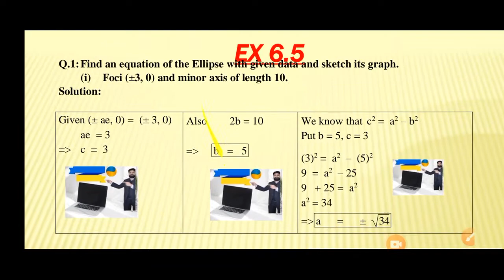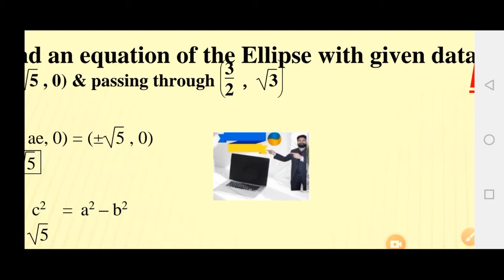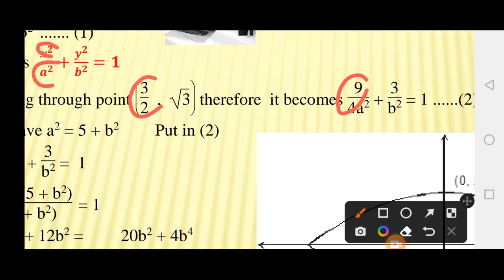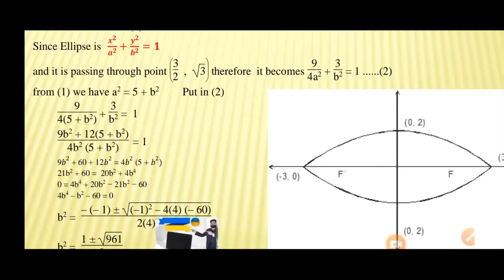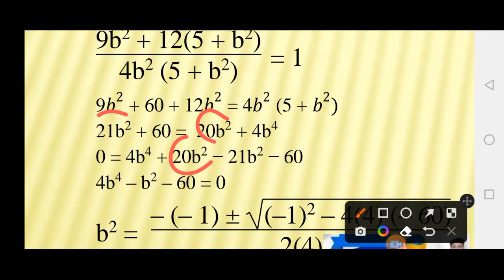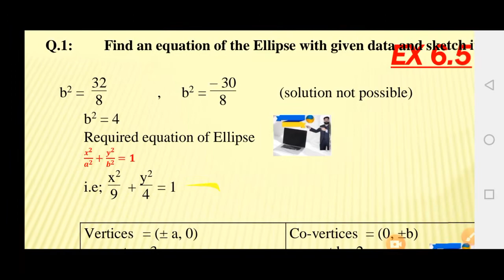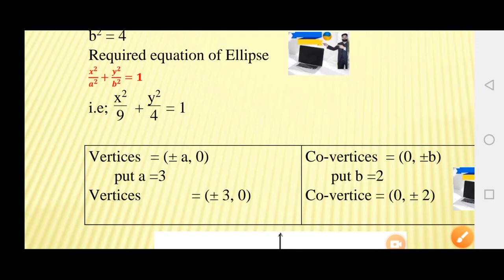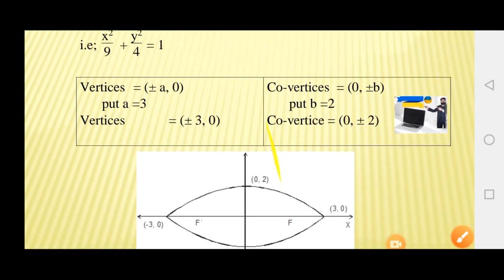12th Maths Exercise 6.5 Q.1 v Find an equation of the Ellipse Foci (±5,0) & passing through (3/2,√3)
Ellipse Point on Ellipse Foci Foci Of Ellipse Conic Section Mathematics Maths Easy Maths Amazing Mathematics
ZafeerMaths Calculus Engineering Mathematics Analytical Mathematics Pure Mathematics Mathematical Method